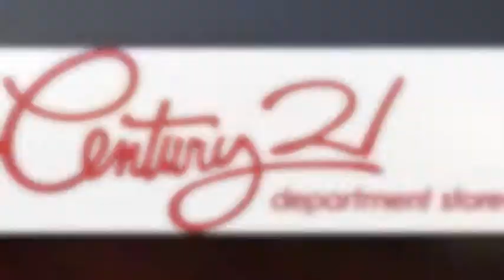Department Store Ads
Its more HD than the last ads...